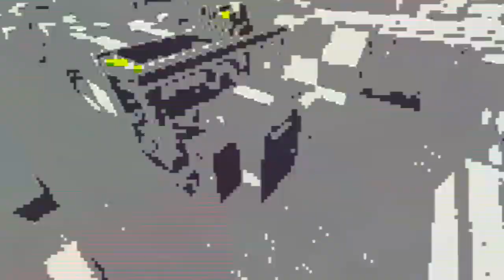"crohma_key" -delineate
Sorry if some parts looked rushed/bad, cba to fix mistakes

players: sad, delineate, parkie, cavy, mr_genallist, goo1n.